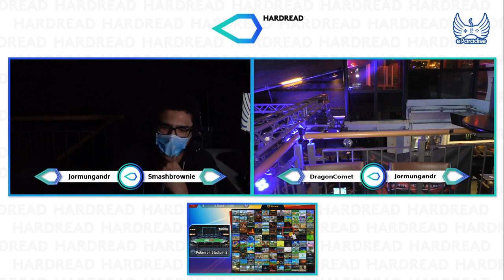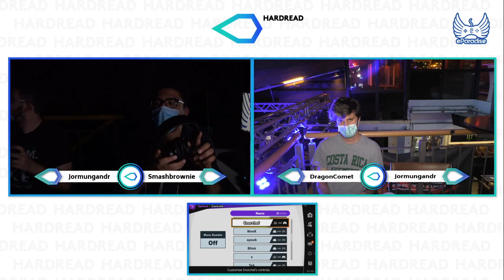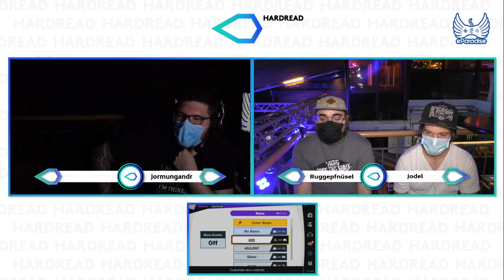[Smash Ultimate] Hard Reads on Thursday KW26 2020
Hard Reads on Thursday KW26 2020, Zürich, Switzerland, 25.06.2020